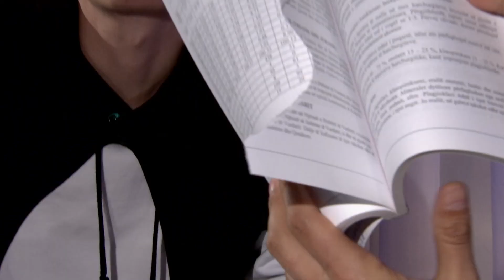NIN: Promo - Iluzionisti ben numra magjik sonte ne NIN - Klan Kosova